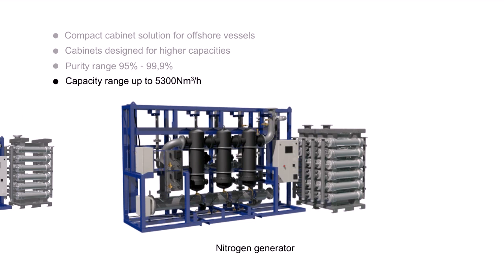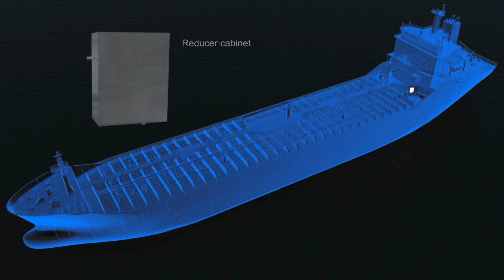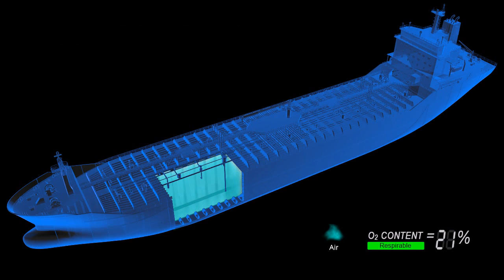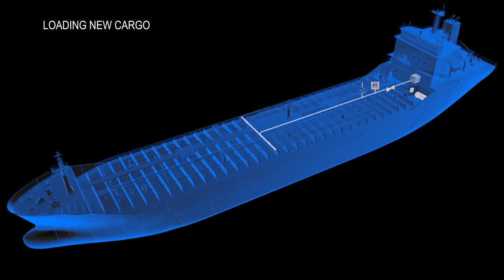Introduction to the upgraded Maritime Protection nitrogen system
Short animation showing how the  Maritime Protection nitrogen system can prevent fire on board vessels.